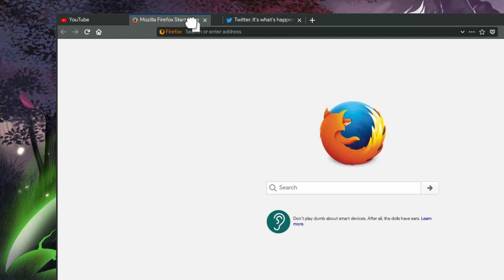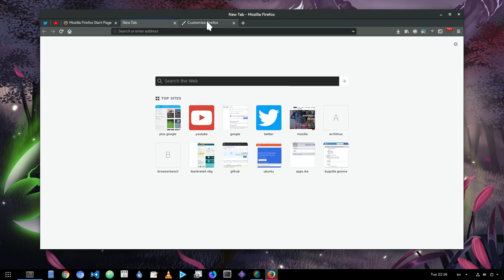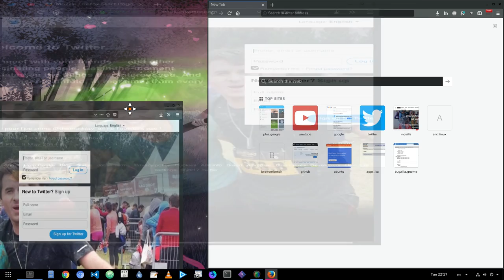Firefox Photon 57.0a1 with GTK 3.0 Client Side Decorations on GNOME 3.26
see more information on Firefox Bugzilla

MUSIC
League of Legends | Shadow Kayn - Login Screen